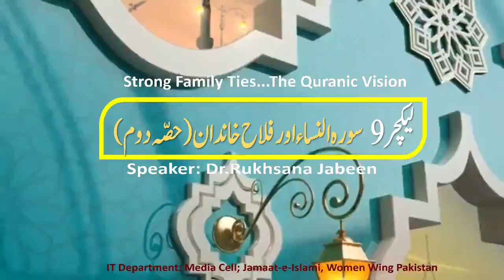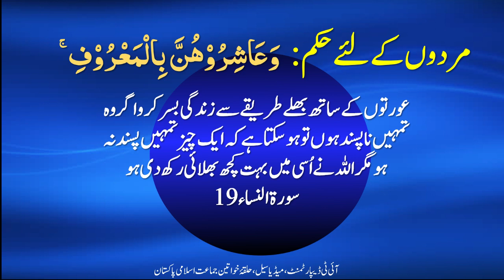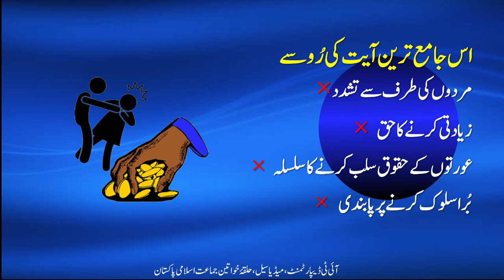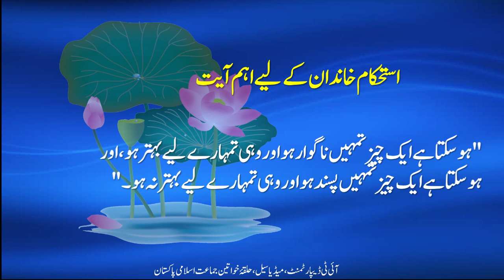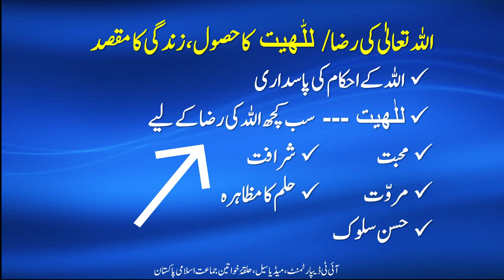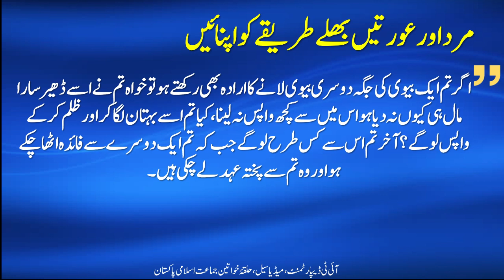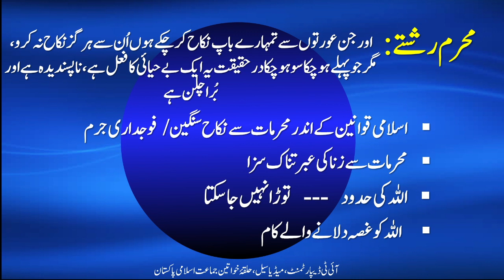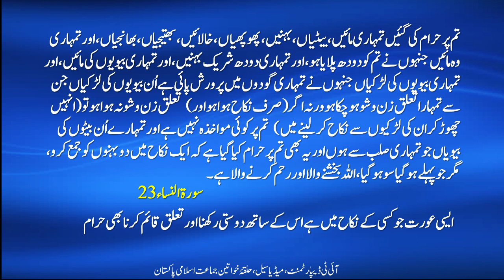سورۃ النسأ اور فلاحِ خاندان (حصہ دوم) |ڈاکٹر رخسانہ جبیں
کیا مرد عورتوں کے زبردستی وارث بن سکتے ہیں؟  " عورتوں کے ساتھ بھلے طریقے سے زندگی گزارو" اس حکم کا کیا معنی ہے، طلاق ناپسندیدہ عمل، مرد کے لئے حرمت کے رشتے۔۔۔۔۔
یہ سب جانئے آج کے لیکچر میں
لیکچر سیریز "خاندان ۔۔۔۔ قرآن کی نظر میں
لیکچر سیریز "سورۃ النسأ اور فلاحِ خاندان (حصہ دوم)"
لیکچر نمبر 9/20
اسپیکر : ڈاکٹر رخسانہ جبیں
ڈائریکٹر ویمن اینڈ فیملی کمیشن حلقہ خواتین جماعت اسلامی